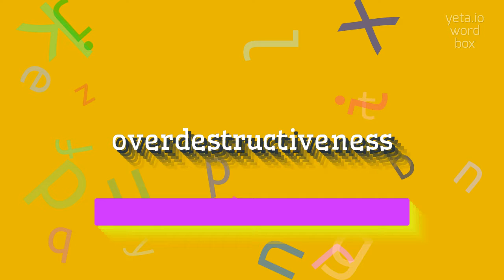How to say "overdestructiveness"! (High Quality Voices)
Watch in this video how to say and pronounce "overdestructiveness"!